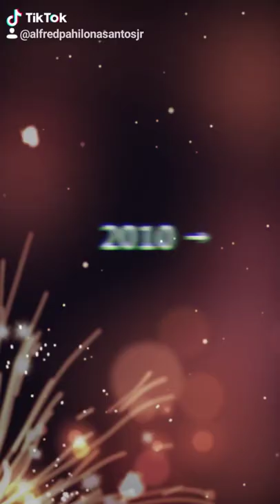June 30, 2022